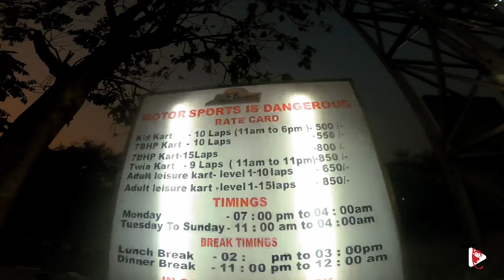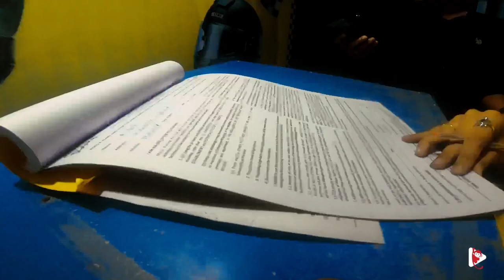Go Karting కోసం Airport ki వెళుతున్నాం | 45km just in 20mins | Travel Monkey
THRILLING RACE GO KARTING at RGI Airport, Shamshabad.

It was very thrilling experience driving on track for more than three hours while trying out new camera angles. I created a best thrilling video for you. You definitely love the visuals i.e GoPro views and Camera Angles. Hope you enjoy the video